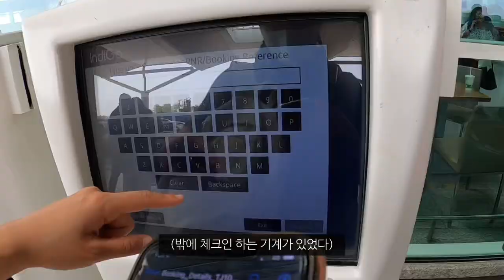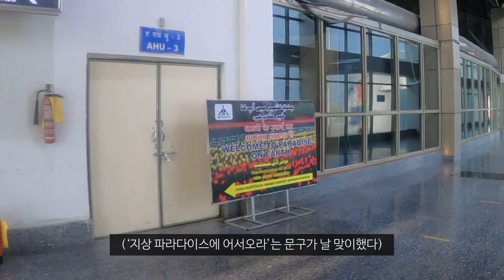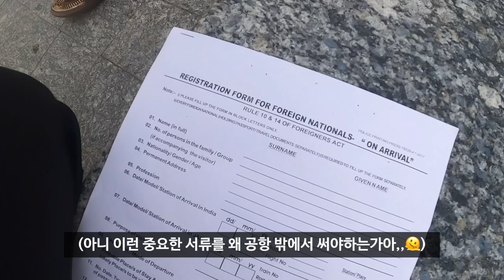여자혼자 인도 분쟁 위험지역에서 홈스테이 해보기_해외(22)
세상은 넓고 평화가 필요한 곳은 많다